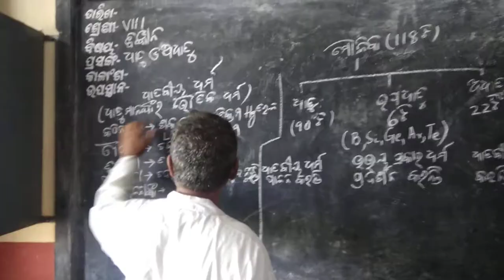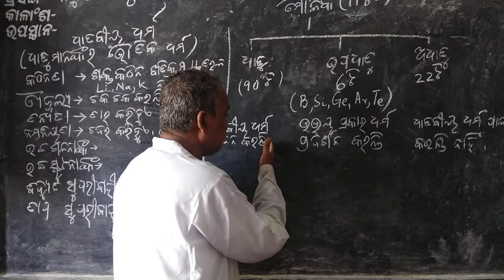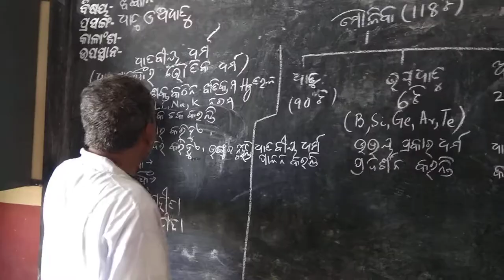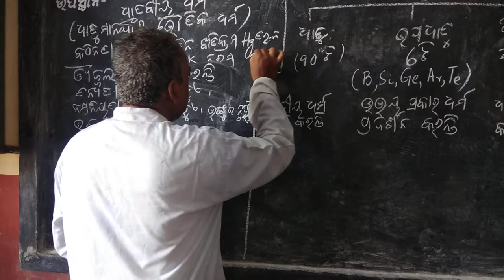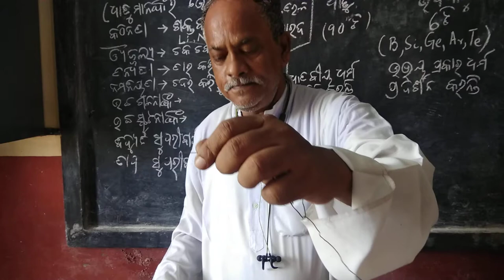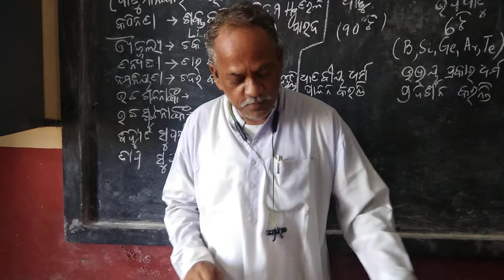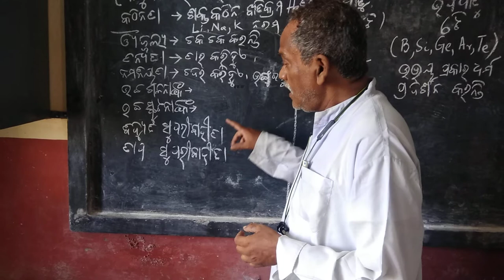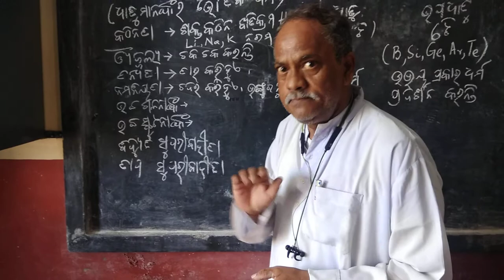Classification of Metals and Non-Metals (Bargikarana) PART-1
Aehi video ti dekhiba pare jadi apanaku kichi buja na pade tebe comment section re lekhi pathaele doubt clear karibaku chesta karibu.